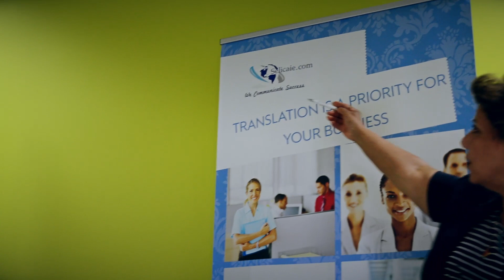What is Selica International for Innovation and Evolution Ltd?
Interview with Dr. Haifa Al-Tai ( CEO & Founder of Selica International)